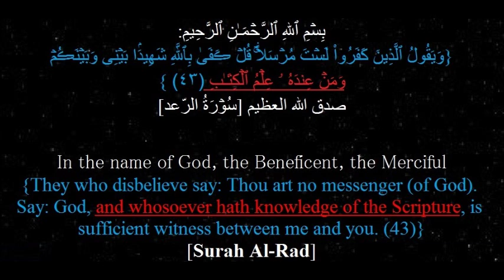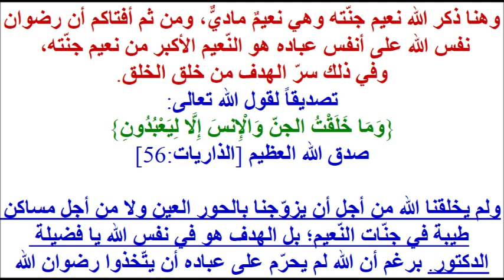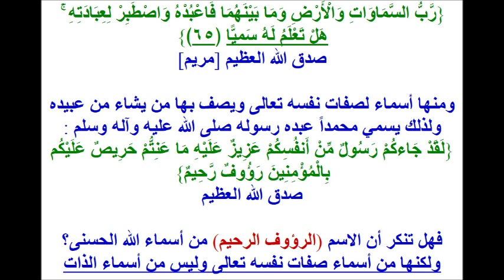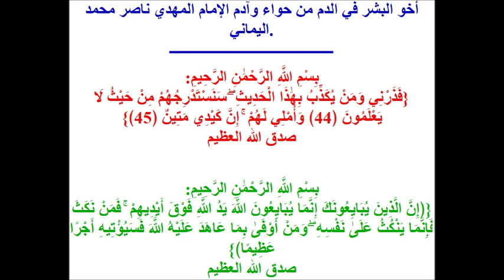بيان الامام المهدي ناصر محمد اليماني (ع): 22 - 02 - 2013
الردّ الملجم من الإمام المهدي إلى كلّ عالمٍ يجادل في اسم الله الأعظم ..